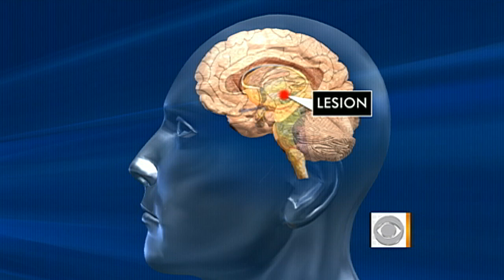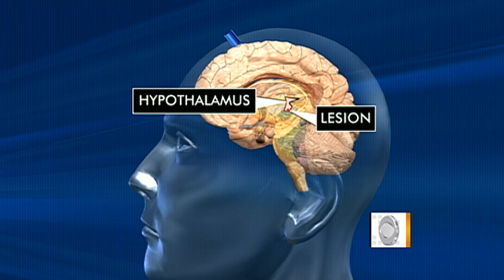New less-invasive Epilepsy treatment promising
A new less-invasive procedure has changed how Epilepsy is treated. Dr. Jennifer Ashton takes a look at how this promising treatment works.